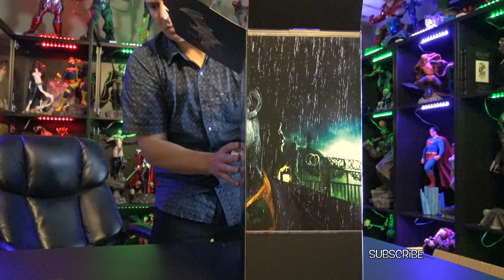ARKHAM ASYLUM JOKER premium format exclusive statue UNBOXING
UNBOXING of the ARKHAM ASYLUM JOKER premium format exclusive statue from Sideshow Collectibles.